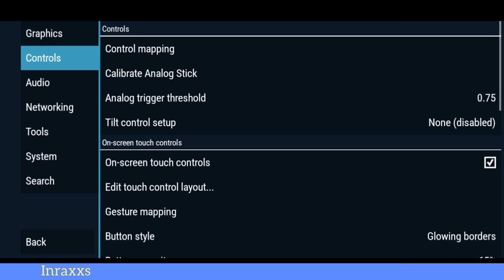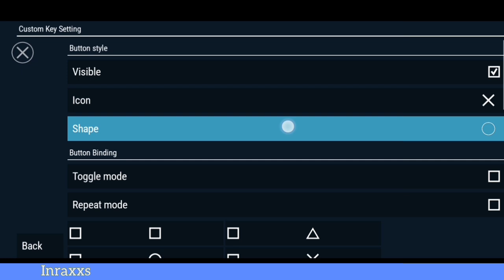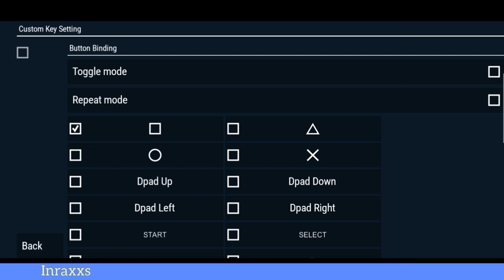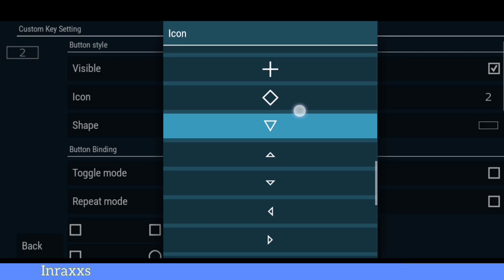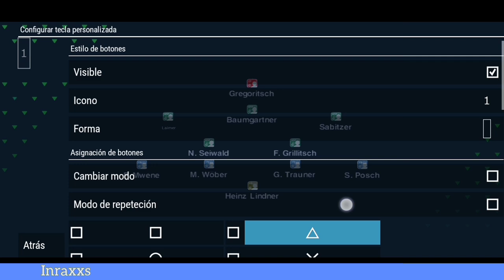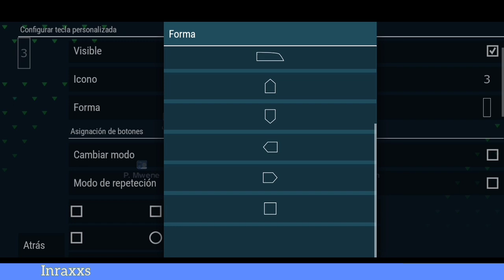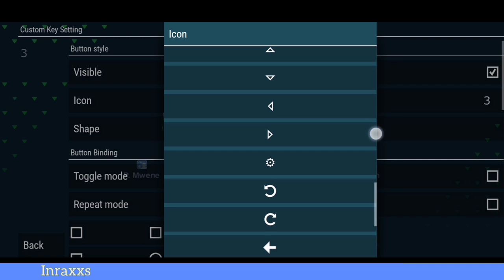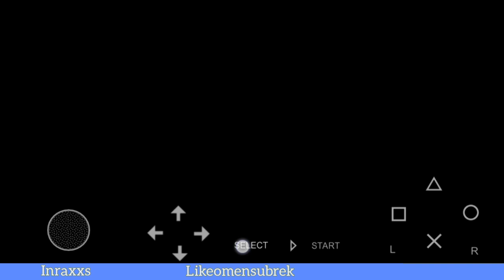NAH INI CARA SETTING CONTROL PES PPSSPP ALA CONTROL NYAMANNYA | HARUS DI COBA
Control ini keliatan simple dan gak banyak makan tempat cuy wow nyaman juga

Ini yang suka pake control di hp kayak pada umumnya

Tutorial Setting Control PPSSPP dari Awal Bisa buat Semua Games ppsspp
Tutorial Setting Control PES PPSSPP Yang Nyaman Bisa buat Semua Games

Ini kontrol yang cocok buat dimainkan untuk games Ppsspp guys kalian mesti Cobain gimana nyaman nya ..😊 Biar gak Penasaran

   Jangan Lupa

control pes ppsspp, setting control pes ppsspp, cara setting control ppsspp pes 2022, cara setting control ppsspp pes 2020, cara setting control ppsspp pes 2021,setting control pes ppsspp, cara setting